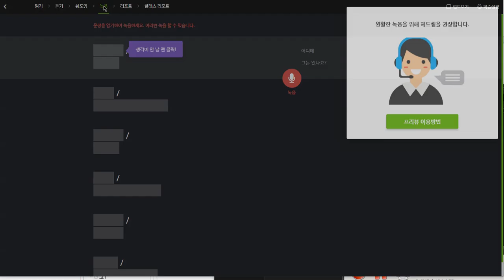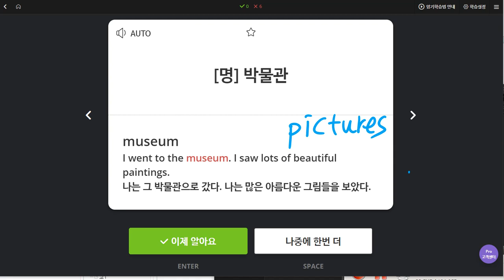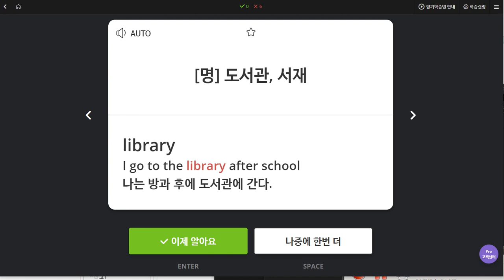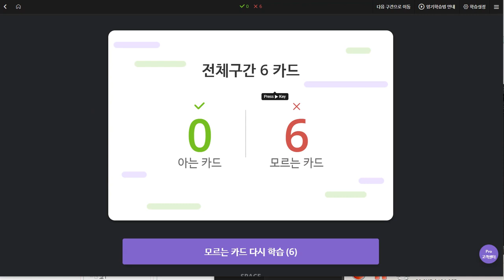유새롭 2019 12 09 일대일